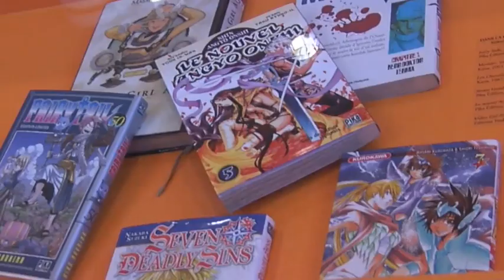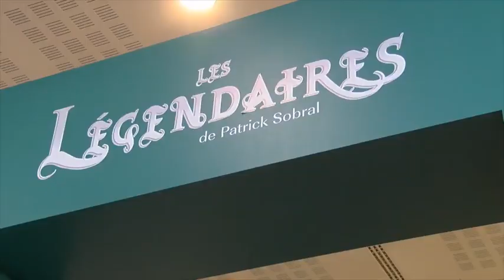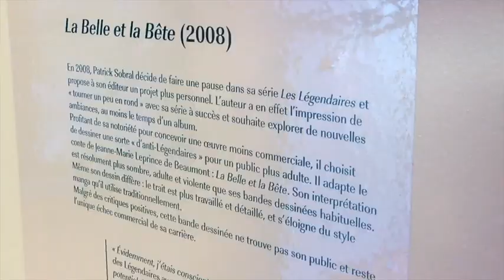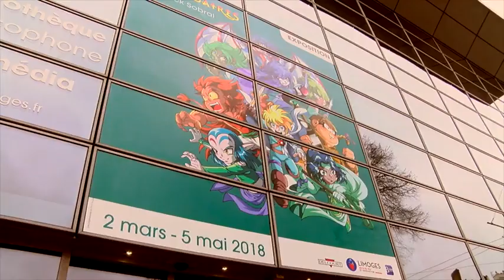Sobral et la légende de la série "Les Légendaires"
Le dessinateur Patrick Sobral est installé à la BFM centre-ville de Limoges pour une exposition de deux mois. De ses débuts comme décorateur sur porcelaine à ses dernières parutions, l'exposition propose des inédits, des éditions étrangères. C'est tout un univers à découvrir jusqu'au 5 mai.